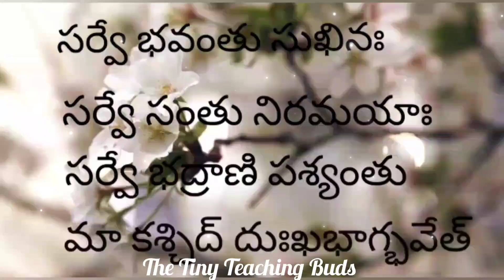శ్లోకరూప శ్రీ గురుచరిత్ర 7 నుంచి 9 శ్లోకములు నేర్చుకుందాం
Sloka roopa Sri Gurucharithra
52 Sloka Gurucharithra
52 శ్లోకముల శ్రీ గురుచరిత్ర నేర్చుకుందాం
దత్త ధ్యాన శ్లోకములు నేర్చుకుందాం